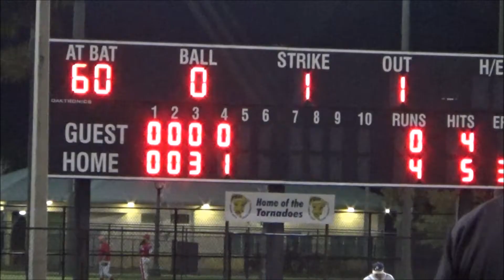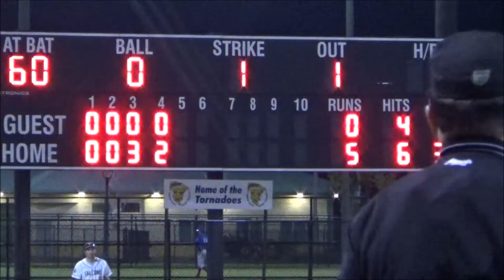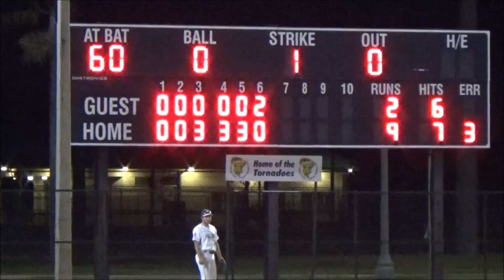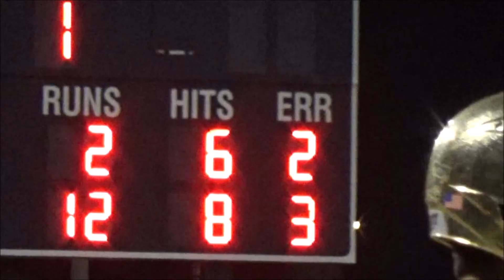Pompano Beach Game #1 Good Counsel vs St Thomas Aquinas 040817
Pompano Beach Game #1 Good Counsel  vs  St  Thomas Aquinas HS April 8, 2017